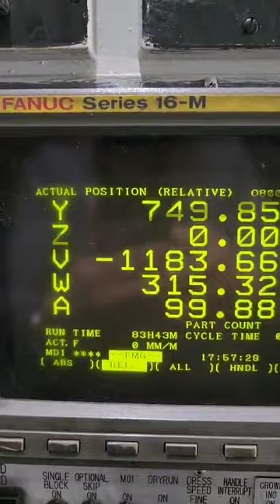Sumitomo Heavy Industries HYUNDAI WIA KSL-1240N CNC Double Column Surface Grinding Machine Year 1995